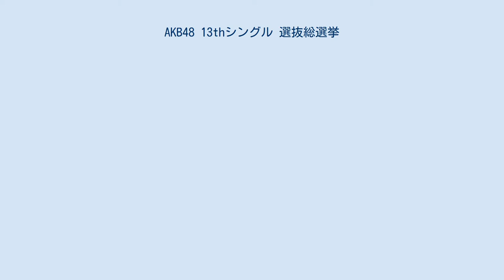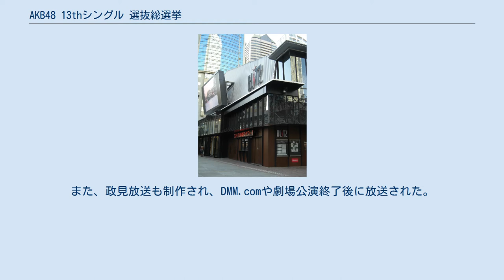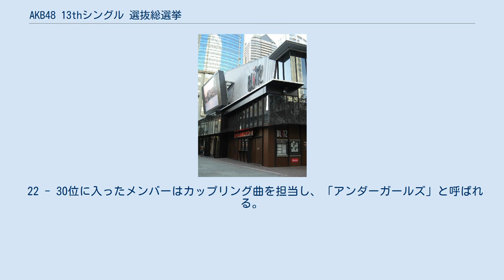AKB48 13thシングル 選抜総選挙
AKB48 」 AKB48選抜総選挙 」 AKB48 13thシングル 選抜総選挙 『AKB48 13thシングル 選抜総選挙』（エーケービーフォーティーエイト サーティーンスシングルせんばつそうせんきょ）は、AKB48の13thシングルの選抜メンバー選挙である。
この選挙の上位21位までのメンバーが2009年8月26日発売の「言い訳Maybe」選抜メンバーとなった。
 『AKB48 13thシングル 選抜総選挙「神様に誓ってガチです」』は、2009年7月8日に東京都港区の赤坂BLITZで開催された開票イベント名である。
 2009年4月26日にNHKホールで開催された『「神公演予定」* 諸般の事情により、神公演にならない場合もありますので、ご了承ください。
』でAKB48劇場支配人・戸賀崎智信から選抜総選挙を実施することが発表された。
公職選挙法に基づいて実施される選挙と同様に選挙ポスターが作成され、AKB48劇場のロビーや渡り廊下などに掲示された。
また、政見放送も制作され、DMM.comや劇場公演終了後に放送された。
 2009年6月23日から7月7日まで投票が実施され、同年7月8日に赤坂BLITZで開票イベントが開催された。
 上位21人が選抜メンバーに選ばれ、13thシングルのA面を歌う権利を得る。
選抜メンバーのうち上位12名が特に「メディア選抜」と呼ばれ、テレビ番組など、メディアでの新曲プロモーションに優先的に参加できる。
 22 - 30位に入ったメンバーはカップリング曲を担当し、「アンダーガールズ」と呼ばれる。
 所属チームは選挙開催時点 以上、研究生も含めた計98名。